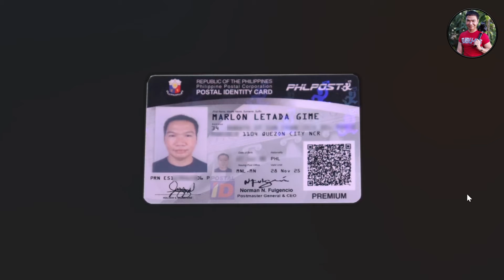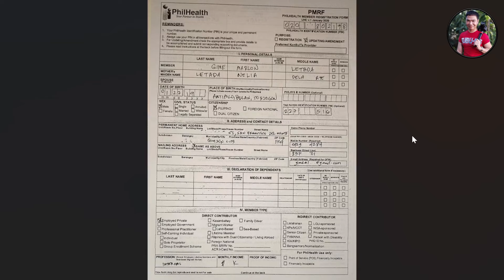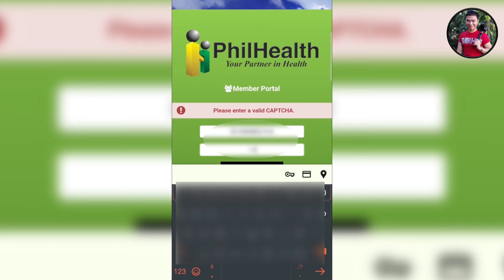PHILHEALTH MEMBER REGISTRATION UPDATE (2023)｜Paano Mag Update Ng Member Record Sa Philhealth?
Hi Guys,

Watch this video in full for you to learn kung Paano Mag Update Ng Member Data Record Sa Philhealth.

Guys eligible na ako for SUPER THANKS! You may send your SUPPORT by using it and para ma notice ko din agad ang COMMENT/QUESTIONS nyo. SUPER THANKS in advance.

NOTICE:
REUSING this video WITHOUT MY PERMISSION is against the COMMUNITY STANDARDS on DUPLICATE VIDEOS.

RELATED VIDEO(S):
SSS MEMBER DATA CHANGE REQUEST (2023)｜Paano Magpa Update Ng Member Record Sa SSS?

CREDITS: